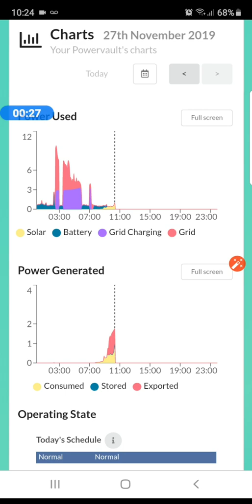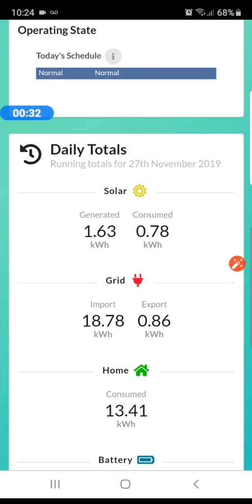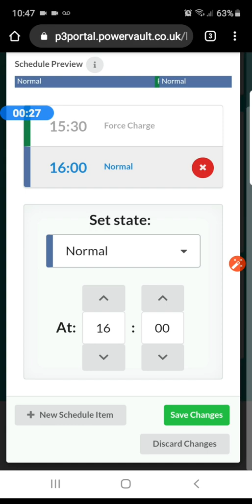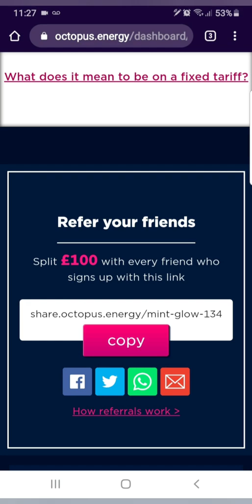Powervault Battery Portal and Octopus Agile Uk use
This is a quick overview of the Powervault Portal that I use with their 8kwh Battery.
The benefits of having a battery is that you can store cheap rate electricity and use it when electricity is peak rate or expensive.
Octopus publish a list daily for the next days rates.
I set it up accordingly so can benefit for at least 60 to 70% savings on any day rain or shine.
In winter solar input is negligible.

Even without a battery just not using ovens,microwaves etc between 4pm and 7pm you will save at least 40%

Any questions ask me...